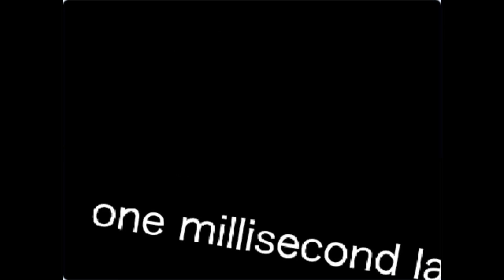the scratch 3.0 show episode two: milk | all endings